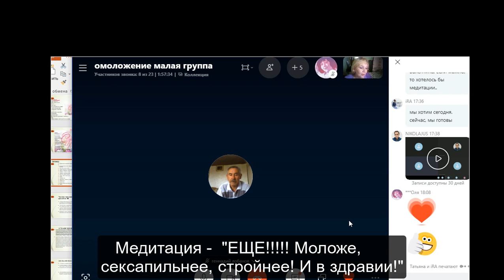Медитация на омоложение и здоровье, сексапильность и стройность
Медитация_омоложение_здоровье_сексапильность_стройность Медитация представляет часть второго занятия скайп- группы в теме "Стать моложе, здоровее, стройнее, привлекательнее"